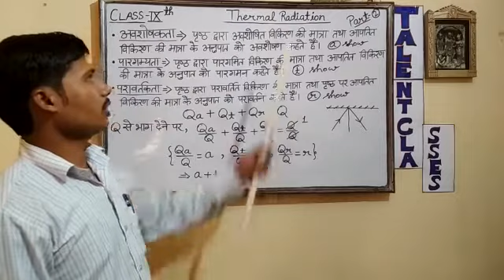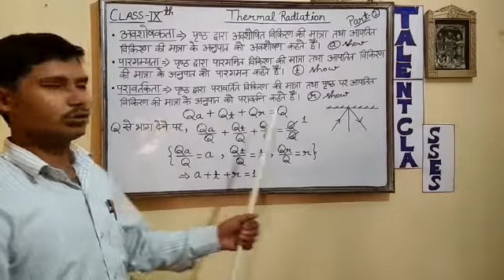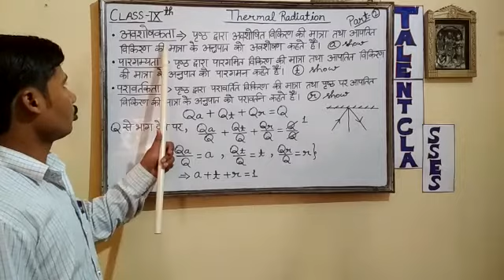Class - 9 Thermal Radiation ( NCERT SYLLABUS - 2 )